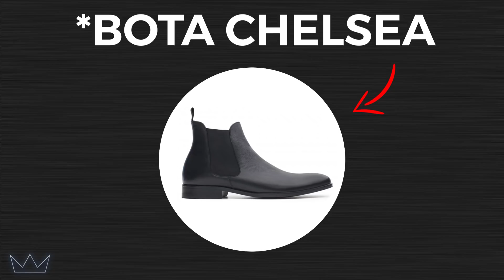LOOK RÚSTICO: como adotar? / LOOK DO INSCRITO #11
Nessa semana os vídeos vão invertidos e vamos subir o look do inscrito na segunda. E, olha, que look f*da que o Lucas enviou para nós. Ele fez um visual básico mas colocou uma jaqueta e uma bota com uma pegada rústica que deixou a combinação toda muito top. E o Nog veio comentar esse look, afinal, é realmente uma grande lição. Então manda bala aí para ampliar suas possibilidades na moda masculina.

O Moda Masculina faz parte do grupo El Hombre. Conheça outros canais nossos: